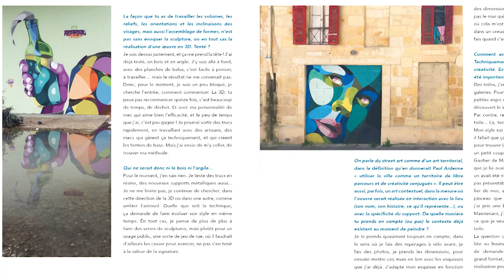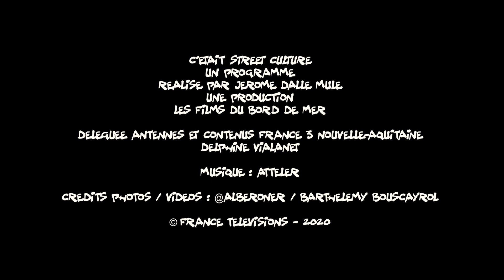Street Culture #67 : ALBER (Bordeaux - 33)